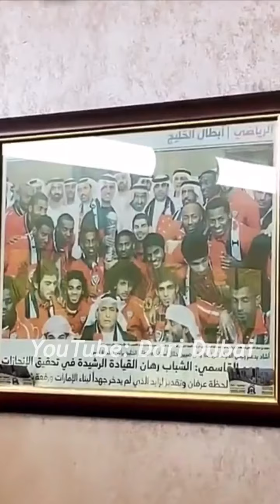يوم حافل مع الشيف خالد حرية في المزرعة وريوق وعقبها طبخة السمك تحت العيش